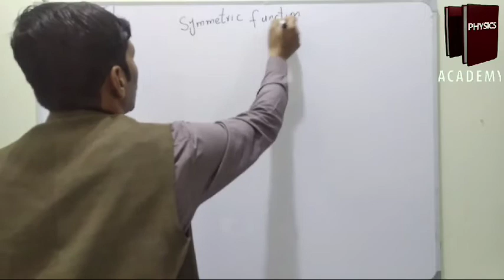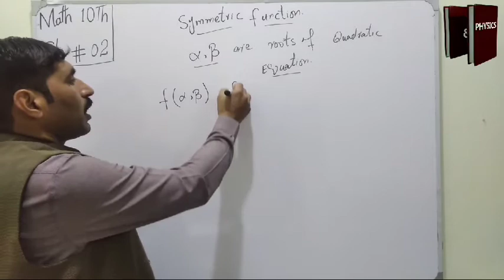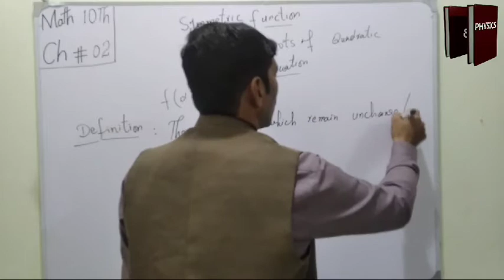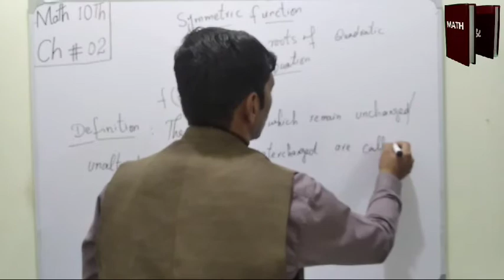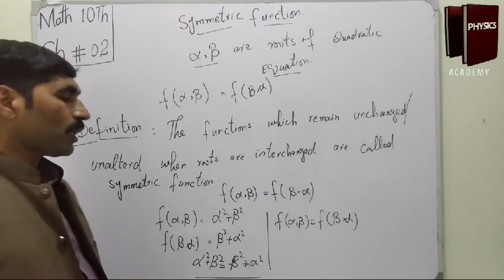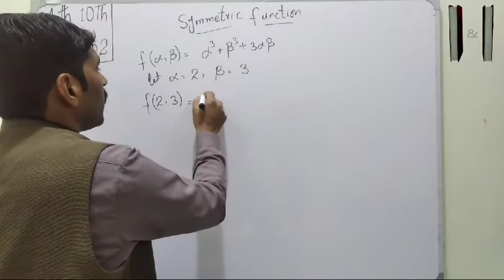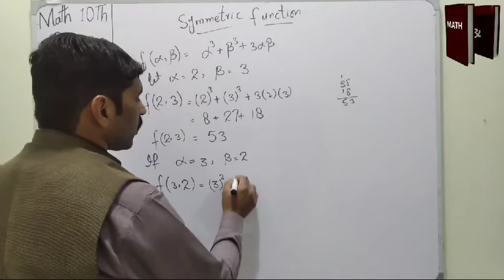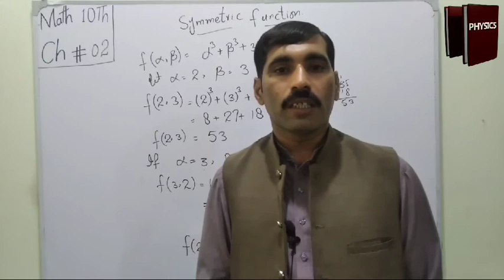What is Symmetric Function || 10th class Mathematics || Chapter 2 || f (α,β) = f (β,α)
In this Lecture we Discuss Symmetric Function
      f (α,β) = f (β,α)

Chapter 2
What is Symmetric Function
Quadratic Equation
Theory of Quadratic Equation

M.Ijaz Ahmad
MSc math
Bsc math+math+Physics

10th class math
10th class mathematics
10th math
10th Mathematics
Math
Mathematics